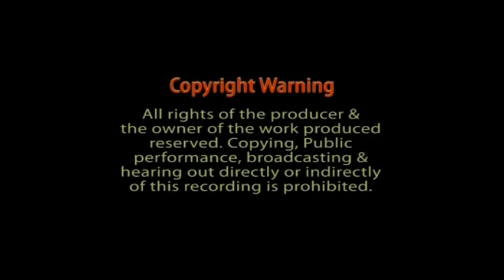Janeth: Papa riwayeki